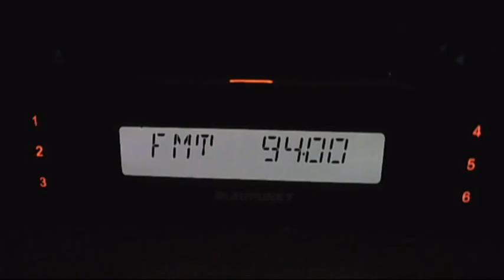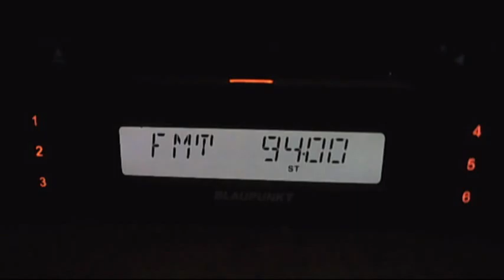coces campi oltenita cu sunet repornit 13:30